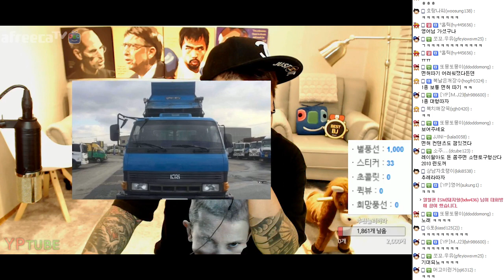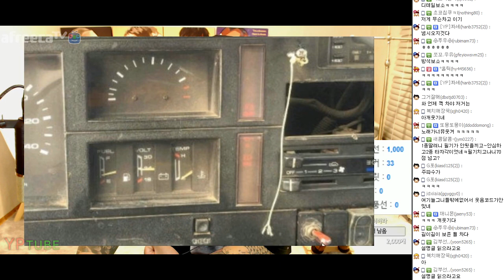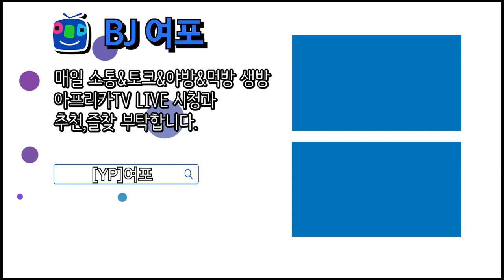[BJ여포] 레이팔고 트럭으로 바꿀까? 추천해주세요~